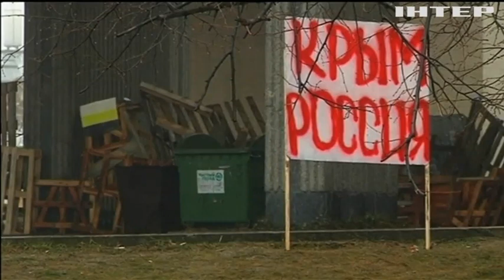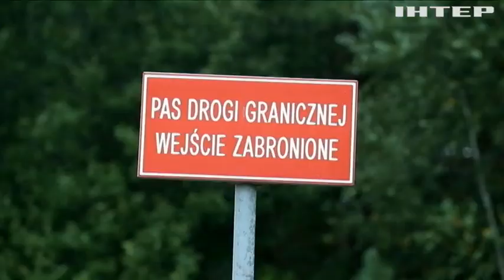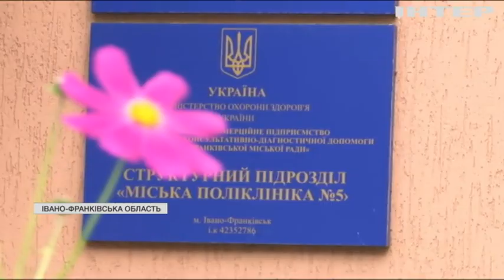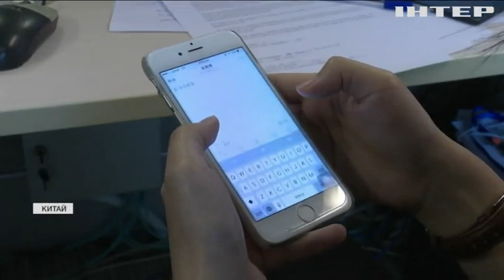Новости 8:00, выпуск за 31 августа 2021 года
Дивіться у випуску: Володимир Зеленський прибув до Вашингтона з візитом. Євросоюз відгороджується від Білорусі парканом. У Китаї заборонили використовувати ґаджети для відеоігор.